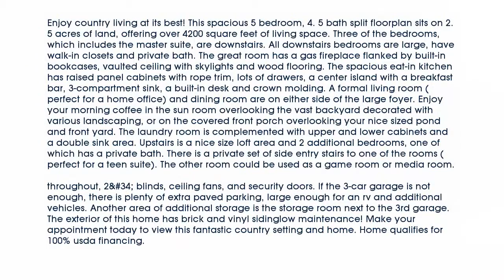Real estate for sale in Olive Branch Mississippi - MLS# 302492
12820 Pine Crest
Olive Branch Mississippi 38654
MLS# 302492

Enjoy country living at its best! This spacious 5 bedroom 4. 5 bath split floorplan sits on 2. 5 acres of land offering over 4200 square feet of living space. Three of the bedrooms which includes the master suite are downstairs. All downstairs bedrooms are large have walk-in closets and private bath. The great room has a gas fireplace flanked by built-in bookcases vaulted ceiling with skylights and wood flooring. The spacious eat-in kitchen has raised panel cabinets with rope trim lots of drawers a center island with a breakfast bar 3-compartment sink a built-in desk and crown molding. A formal living room (perfect for a home office) and dining room are on either side of the large foyer. Enjoy your morning coffee in the sun room overlooking the vast backyard decorated with various landscaping or on the covered front porch overlooking your nice sized pond and front yard. The laundry room is complemented with upper and lower cabinets and a double sink area. Upstairs is a nice size loft area and 2 additional bedrooms one of which has a private bath. There is a private set of side entry stairs to one of the rooms (perfect for a teen suite). The other room could be used as a game room or media room. Other amenities include arched doorways 9’ smooth ceilings lots of storage throughout 2 blinds ceiling fans and security doors. If the 3-car garage is not enough there is plenty of extra paved parking large enough for an rv and additional vehicles. Another area of additional storage is the storage room next to the 3rd garage. The exterior of this home has brick and vinyl sidinglow maintenance! Make your appointment today to view this fantastic country setting and home. Home qualifies for 100% usda financing.